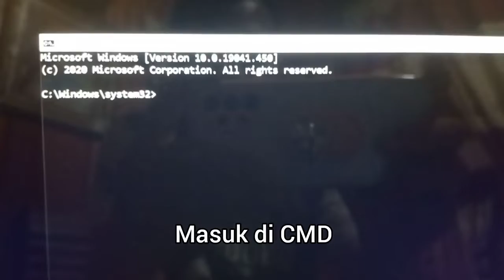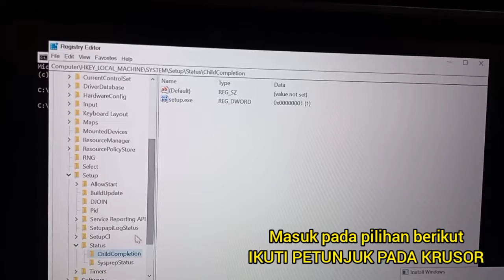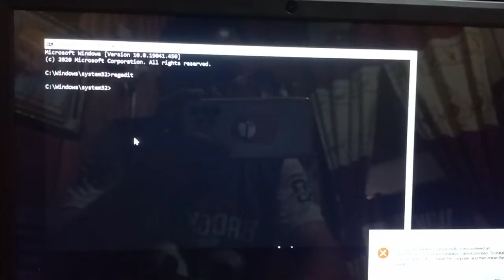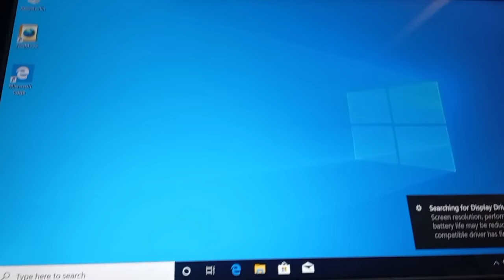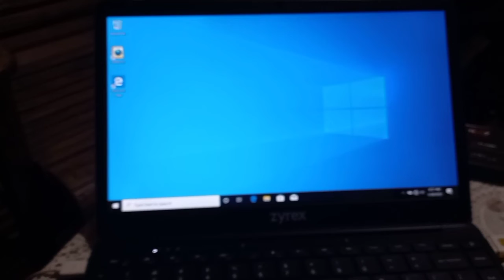Gagal / Error Setelah Instal Windows...Masalah yang jarang di ketahui..jangan ganti hardisk atau SSD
pesan error :
this computer restarted unexpectedly. dst